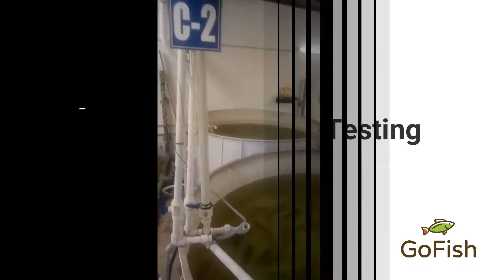How GoFish ensure your fish is more safe for your family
The safety check of the food we choose to buy or eat today is more important than ever before in our history due to all the wrong reasons in the supplies that are happening leading to a lot of health issues. Especially when it comes to seafood or fish it becomes even harder to find out how safe it is to consume.
At GoFish, our trained staff does a routine water environment quality test so that we understand what preventive action we need to take for the safety and health of the animals before the effect could impact the animals. This helps our customers to believe and trust what is coming from GoFish as a source.
Gofish is a seafood startup that is rewriting seafood legacy supply chain that we all Bangaloreans are helplessly witnessing this happening in front of us every day that is thriving on the cold chain by using harmful chemicals and unhygienic point of sales that thousands of seafood lovers living in Bangalore. Wondering how GoFish is doing this? We are bringing the fish (farm) closer to where you live.
Gofish is using state of the art urban fish farm to grow, stock and sell seafood through online and conveniently have it delivered to your doorsteps so that you can rest assured that you and your family get all the nutrition intact until its cooked and consumed.
Exactly the same is what GoFish is mimicking. So that you and your loved ones do not have to eat seafood that is frozen and not sure where it has come from and how it has traveled till your store near you.
Once you place your order online and our team of experts has your favorite fish harvested meaning, handpick the best fish after personally examining the fish condition and size and then have it processed and packed. Please note all this happens minutes before having it delivered fresh fish to your doorsteps as per the delivery slot you have opted. You are asking if your fish was alive just before delivered to you? Absolutely! Fishes are kept in live condition always…and are looked after our trained professional staff.
Thanks to our trained operation staffs and logistics team. Just to let you know, we are having two delivery slots keeping Lunch and Dinner timing in mind. For E.g. if your delivery slot is between 10AM to 2PM and 6PM to 8PM. Pick any one that is convenient, and we will have this delivered fresh.
Would you prefer to eat frozen fish over freshly caught ones? Who would do it, especially when we all have this childhood memory of eating freshly caught fish being sold and consumed the same day. Lets together make sure this unparallel experience even our children’s go through so that they know the difference sometime down the line…what best, if they can get to experience all this without moving out of Bangalore for long distance.

Very important, please note you as our customer are allowed to audit (y)our farm anytime with or without giving us any prior notice.  Yes, we too encourage you to visit us at least once so that you can confirm what you buy. Our goal is to make sure you trust the GoFish brand whenever you order seafood online or offline